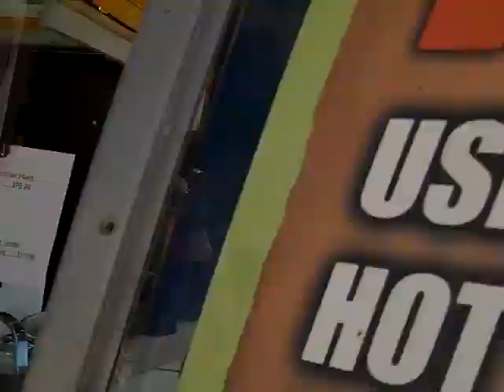operation pink panther flash mob dance branson mo,10/8/11